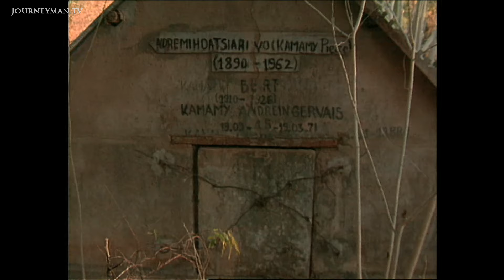Madagascan Christians Dig Up The Dead (1998)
Digging Up The Dead (1998) - Madagascans are far less squeamish about death than we are. They say they’re Christians, but have no qualms about consecrating their relatives’ graves.

Today is the festival of Famadiha. An exuberant band play as crowds dance. At the centre of the throng the lid of a coffin is chipped off. After letting the smells dissipate a rotting corpse is lifted aloft and passed around the crowd. Curious children prod at the ripped shroud, pieces are taken for good luck. This is a ‘bone turning’ ceremony and it’s a joyous occasion. Many Madagscans believe that the soul lives on in the body. By exhuming the corpse they can tell their ancestors all that has happened and thank them for their spiritual help. Further west, the Saklavan clan takes the worship further. We attend the Fitampoha festival, a five-yearly extravaganza in praise of the relics of dead Sakalaven kings. It’s an amazing occasion full of dance, meditation, and ritual. In this beautifully shot film we witness the spirituality of Madagascar’s cultural life.

Marion Mayor-Hohdahl - Ref 0513